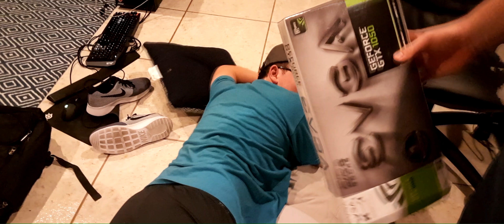Mentalist Moe finally comes out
why did we make this video lmfaoo i fucking died at the end